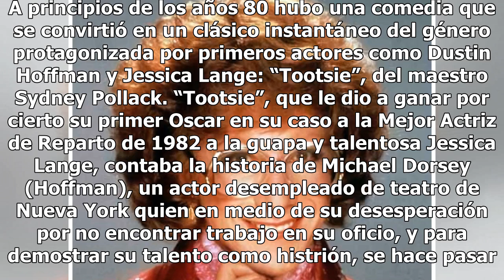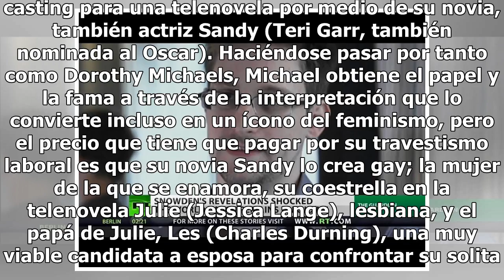''Tootsie' o 'Más sabe el diablo por viejo'; Las odiosas comparaciones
A principios de los años 80 hubo una comedia que se convirtió en un clásico instantáneo del género protagonizada por primeros actores como Dustin Hoffman y Jessica Lange: “Tootsie”, del maestro Sydney Pollack. “Tootsie”, que le dio a ganar por cierto su primer Oscar en su caso a la Mejor Actriz de R...